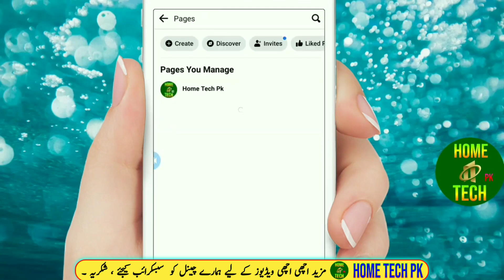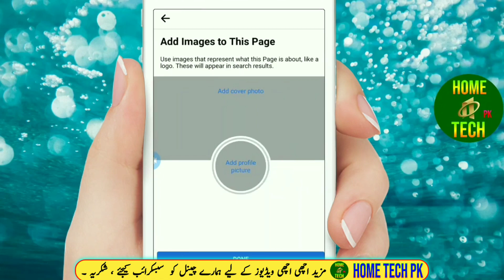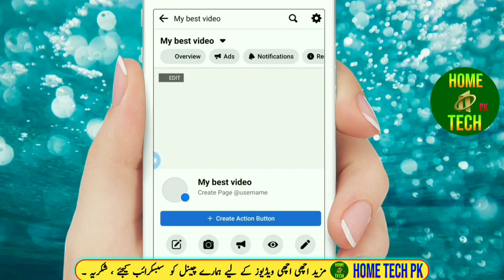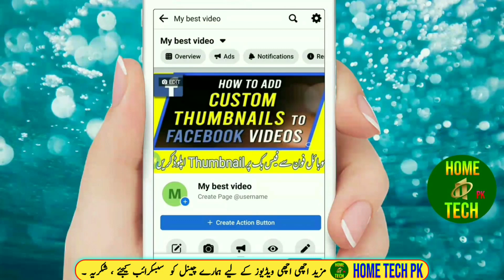How to create a Facebook page | create a Facebook page on mobile in 2023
Creating a Facebook page on a mobile device is a simple process that can be done in just a few steps. Here's how to create a Facebook page on a mobile device in 2023:

1. Open the Facebook app on your mobile device and log in to your account.

2. Tap on the three horizontal lines in the top-right corner of the screen to access the Facebook menu.

3. Scroll down the menu and tap on "Pages."

4. Tap on the "Create Page" button in the top-right corner of the screen.

5. Choose the type of page you want to create from the list of options, such as business or community.

6. Enter the name of your page and fill out any other required information, such as a category or description.

7. Tap on "Create" in the top-right corner of the screen.

8. Add a profile picture and cover photo to your page.

9. Customize your page by adding a call-to-action button, creating a username, and adding additional information.

10. Start posting content and promoting your page to grow your audience.

That's it! You have now successfully created a Facebook page on your mobile device in 2023.